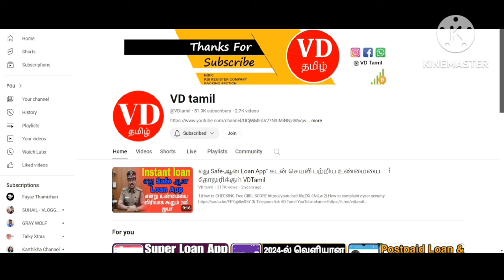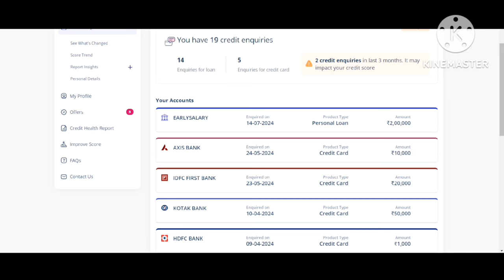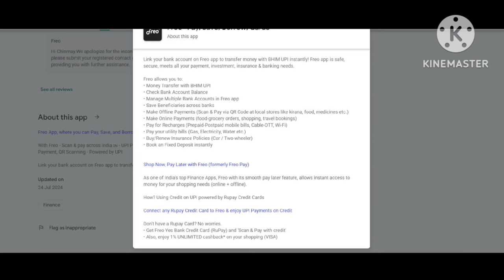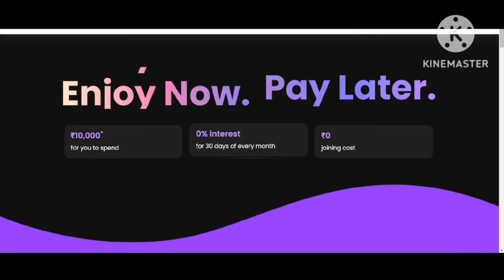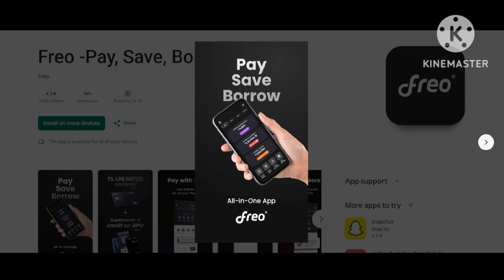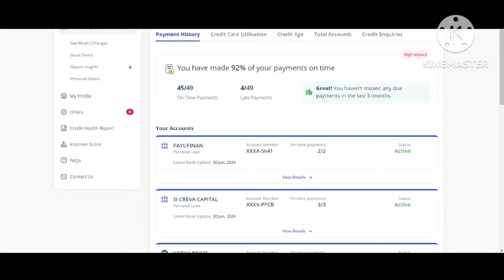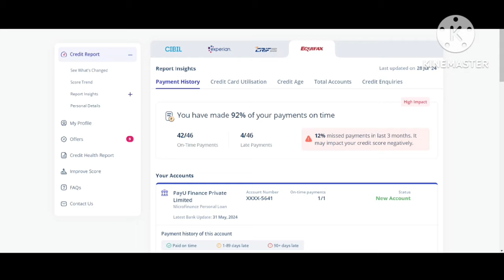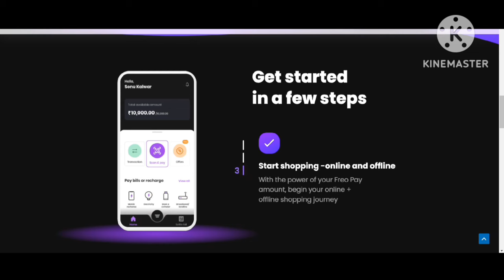101% Loan Approval | instant loan app without income proof | No interest | best loan app freopay app